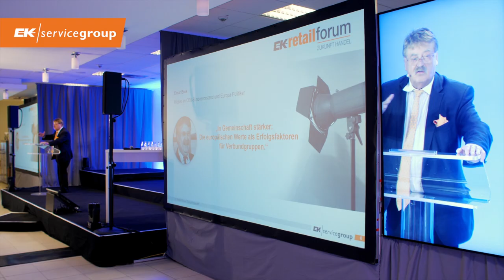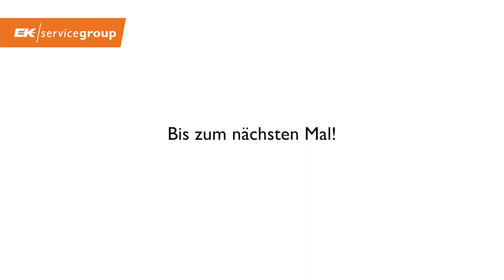EK Retail Forum 2019 - EK/servicegroup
Auf dem Retail Forum lieferten Elmar Brok, langjähriges Mitglied des EU-Parlaments, der Hamburger REWE-Händler und Fußballexperte Holger Stanislawski sowie Management-Profi und Hochschullehrer Prof. Dr. Wolfgang Merkle kompakte und inspirierende Informationen (nicht nur) zur Zukunft des Fachhandels